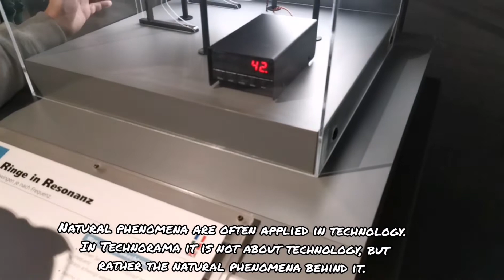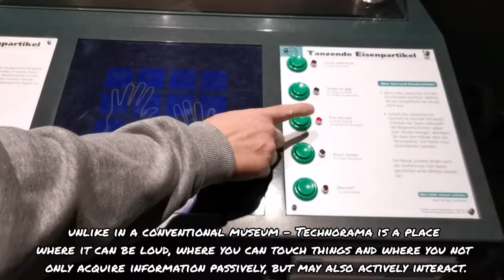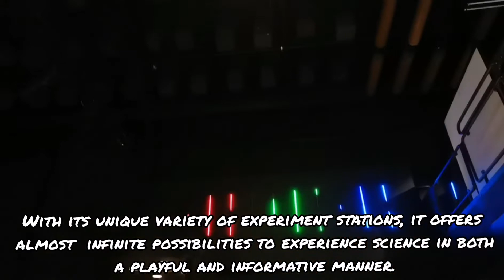A VISIT TO THE SWISS SCIENCE CENTRE TECHNORAMA 2021| Winterthur, Switzerland | Misis Ni Swiss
Planning a trip to Winterthur? Make your visit unforgettable with some amazing tours and experiences. I've partnered with GetYourGuide to bring you the best activities in this vibrant Swiss city. Happy travels and enjoy Winterthur!